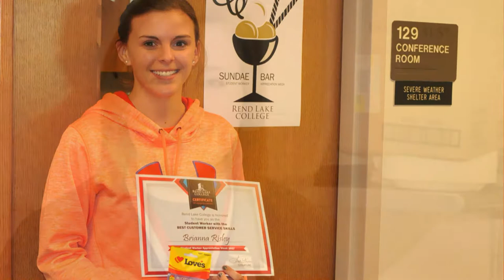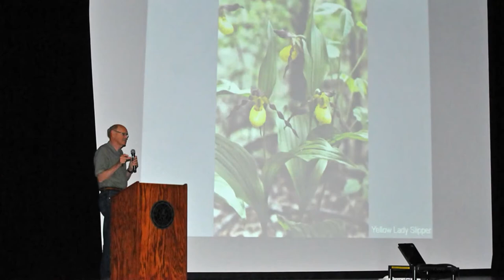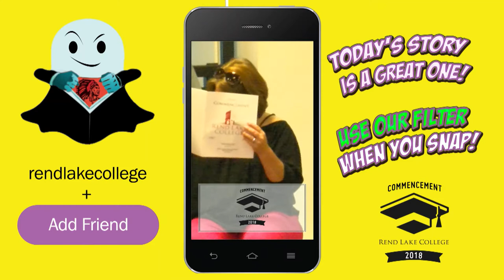2018 Rend Lake College Commencement - Afternoon Ceremony